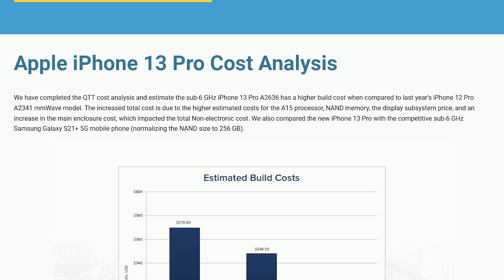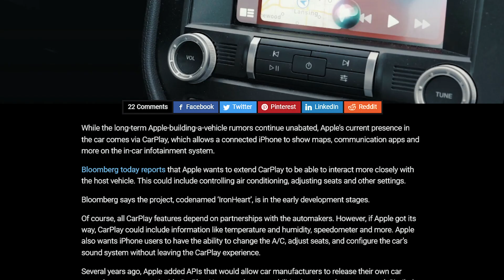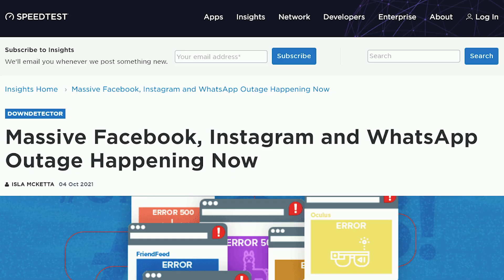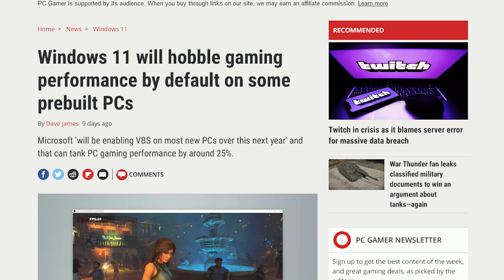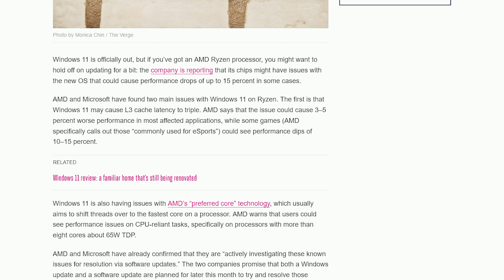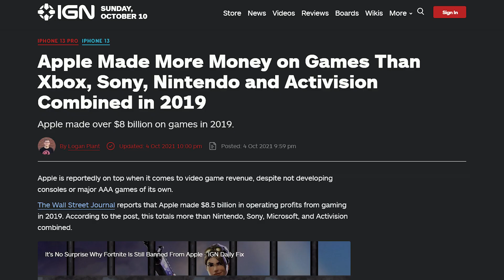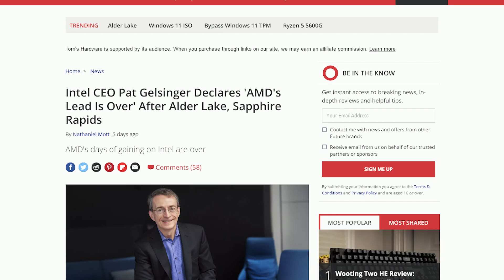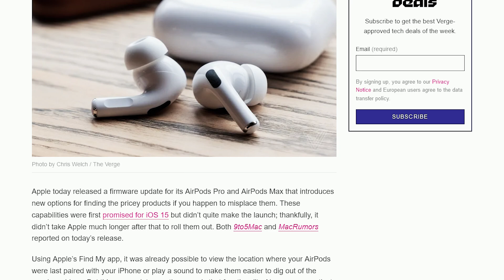Честная цена iPhone 13 Pro, секретный Pixel Phone и конец эпохи AMD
*Предложение актуально для Москвы, Челябинска,  Омска, Саратова, Великого Новгорода, Краснодара, Вологды, Волгограда

0:00 Всем привет
0:08 iPhone Pro 13 за 570$
1:06 Google Pay на IOS
1:51 CarPlay сможет управлять автомобилем
4:14 Самый черный день в истории интернета
5:15 70 миллионов пользователей телеграм за 6 часов
5:36 Телеграм заплатит за контент
6:37 Windows 11 замедлит твой ПК
7:48 Майнеры пробили защиту Nvidia
8:40 Обновленные GTA уже скоро
9:08 Как Apple на играх больше всех заработали
9:33 Презентация Pixel 6 и секретный Pixel Phone
10:55 Когда Apple MacBook Pro на M1X покажут
11:28 Конец эпохи AMD
12:19 YouToube Rewind умер
12:50 Крутая фишка для AirPods Pro бесплатно